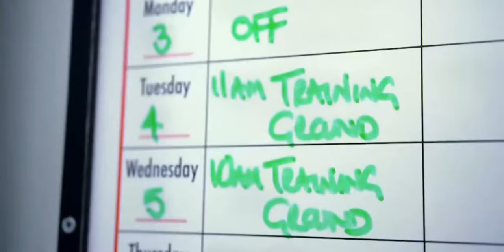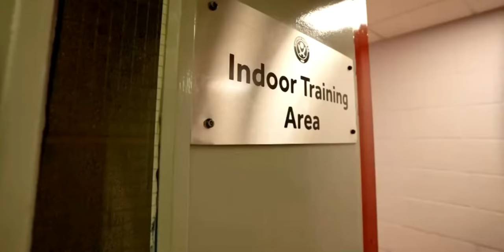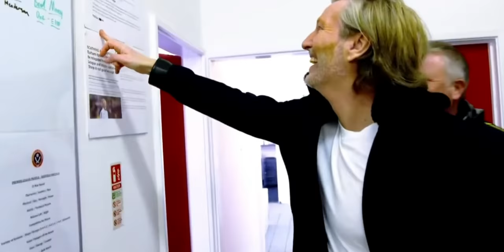Chris Wilder & Robbie Savage talk about this amazing Premier League season they are having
Chris Wilder and Robbie savage talk about the premier league season and the players⚔ UTB